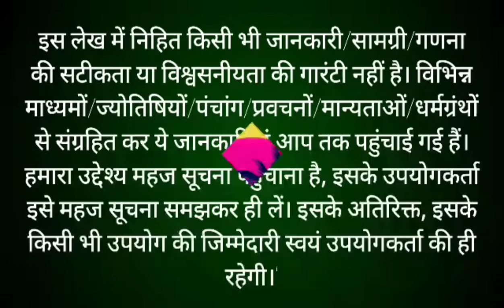पौष मास कथा - अध्याय 22 || Paush Maas Ki Katha Day 22 || Paush mahatmya adhyay 22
पौष मास कथा - अध्याय 22 || paush Maas Ki Katha Day 22 || paush Maas ki katha पौष मास मार्गशीर्ष ( अगहन ) मास की पूर्णिमा से आरंभ हो जाता है। हिंदू कैलेंडर के अनुसार 12 महीनों में पौष मास सबसे अधिक महत्वपूर्ण मास है। यह मास विष्णु कृष्ण को अत्यंत प्रिय है। इस मास में भगवान श्री कृष्णा जी की पूजा करने से कृष्ण भगवान प्रसन्न हो जाते हैं। पौष मास में पूजा के कुछ नियम हैं, यदि इनमें से एक भी नियम का पालन पूरी श्रद्धा से किया जाए, तो अनंत फलों की प्राप्ति होती है। आइए जानते हैं पौष मास की कथा paush month begins on the full moon of margashirsha ( aghan ) month. Paush month is the most important month in 12 months according to Hindu calendar. This month is very dear to Lord krishan. In this month, Lord krishna is pleased by worshiping Lord Shri Hari Vishniu. There are some rules of worship in paush month, if any one of these rules are followed with full devotion, then eternal fruits are attained. Let's know the rules of Paush month through this video paush Maas ke Niyam. This video also shows Paush maas ki katha.